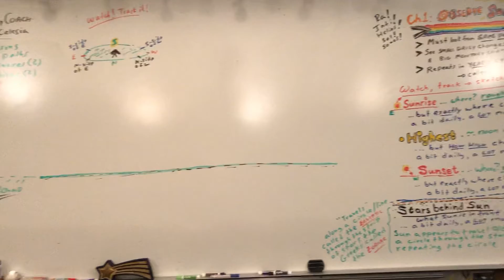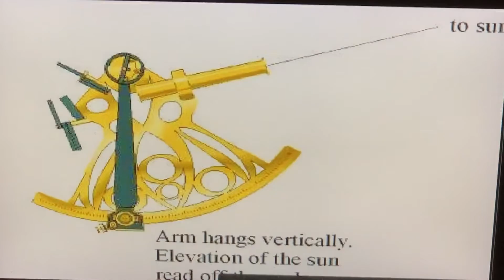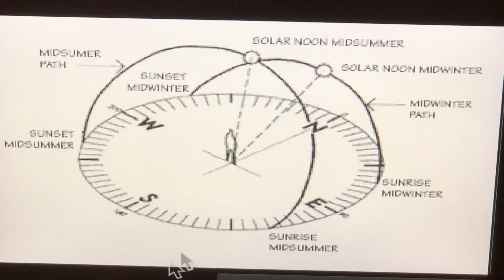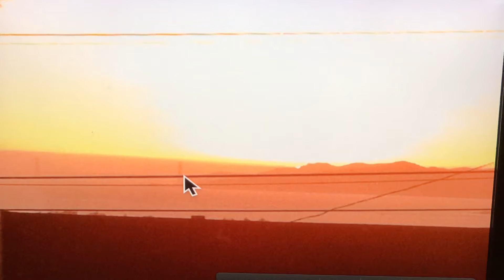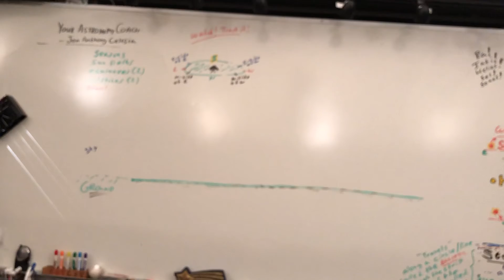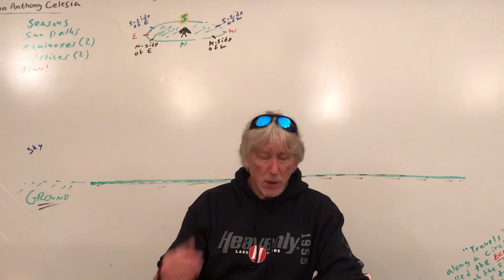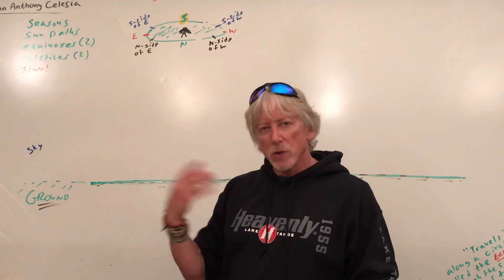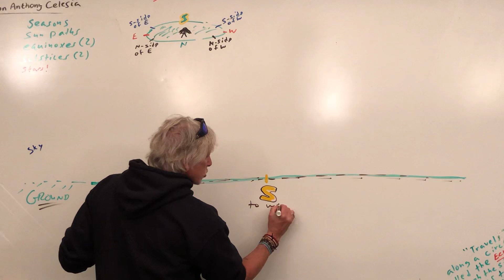Ch1 J Observe Sun Paths & Seasons-2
[Ahhh! At about 5 min 35 sec I said "east side of north" when I meant to say N side of E...and then messed up again for S. I did, however, say it correctly as I continued. My apologies. I should learn to annotate!] Some pictures to show you what you would see and how to sketch it